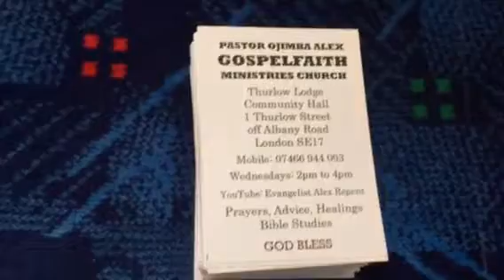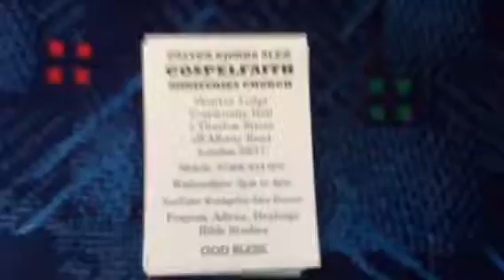Pastor Ojimba ALEX.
Gospelfaith Television.